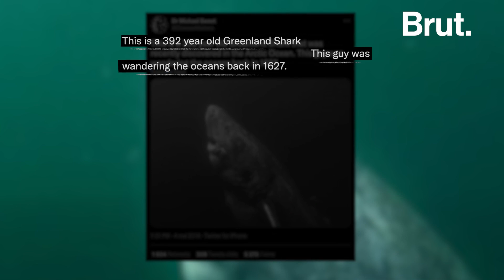The Rare and Elusive Sharks That Live for Hundreds of Years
This shark may have be roaming the ocean for about 500 years...

Meet the Greenland shark, the oldest vertebrate known to man.